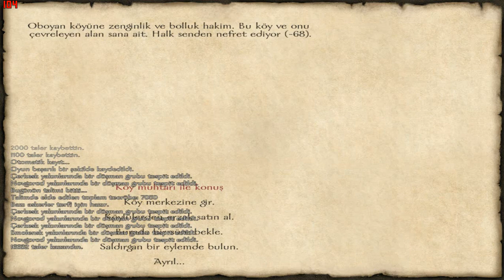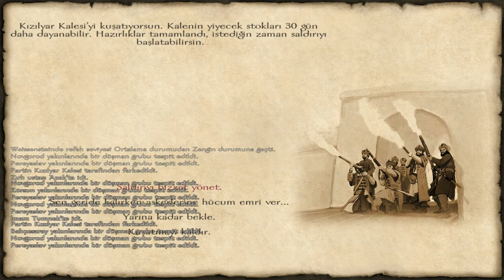MOUNT & BLADE ATEŞ VE KILIÇ TÜRKÇE BÖLÜM 130